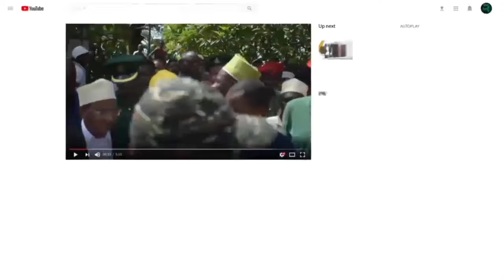UKWELI WA KUSHTUSHA KUHUSU RAIS DKT SAMIA AZUNGUMZA!